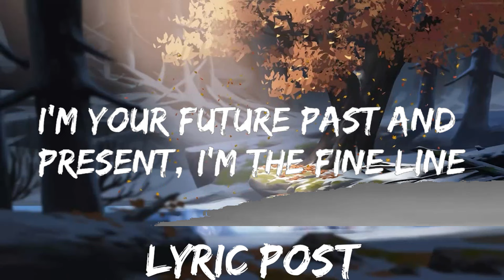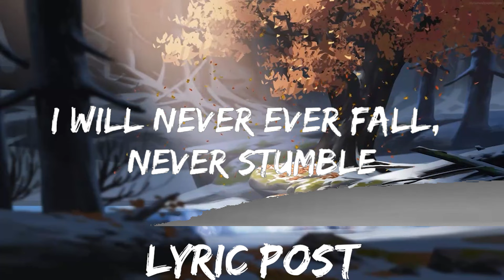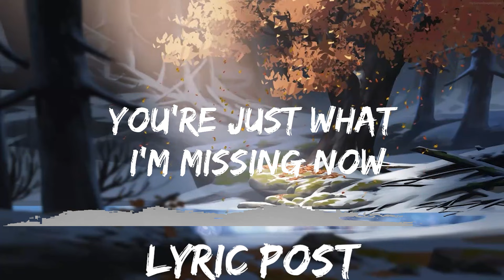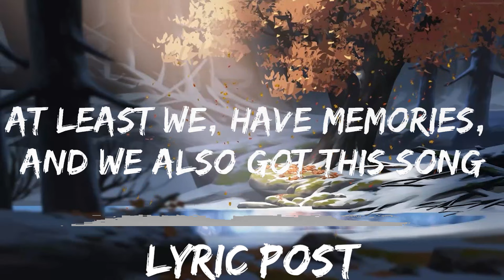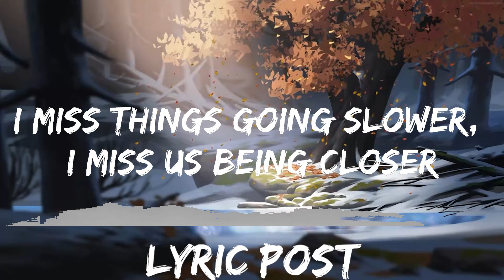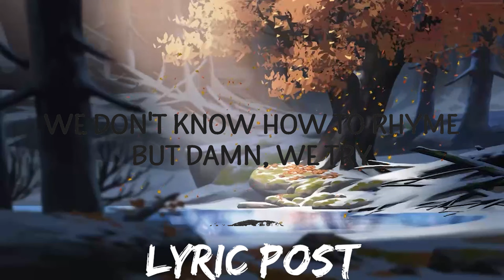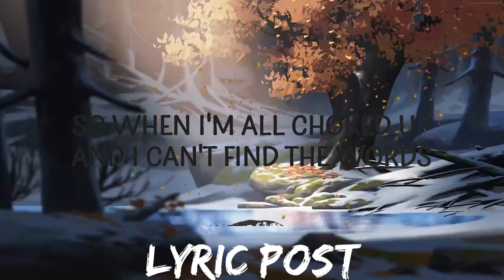Play List || Iniko - Jericho (Lyrics) || Lyric Post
👉 Iniko

[Verse 1]
I'm high